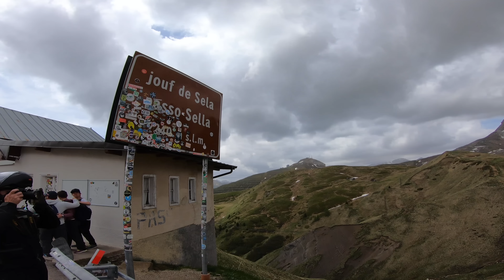4K 🔴 Sellaronda (reverse) da Corvara (4) 🔴 Passo Sella (2.240 m s.l.m) la salita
DOLOMITES 2019 - Day 3 - Sellaronda in senso antiorario partendo da Corvara, ovvero come viene suggerito di fare durante il Sellaronda Bike Day.
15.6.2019 - Terzo giorno sulle Dolomiti con base a Corvara. Partendo da Corvara in Badia si fanno il Passo Gardena (2.136 m s.l.m), il Passo Sella (2.218 m s.l.m), Passo Pordoi (2.239 m s.l.m) e Passo Campolongo (1.875  m s.l.m) per poi ritornare a Corvara da dove si è partiti.
4 - Salita al Passo Sella (2.240 m s.l.m) dal bivio con la Val Gardena e il Passo Sella